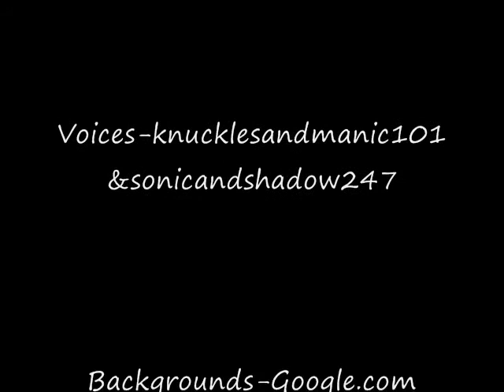T-Hedgez Shorts: What happens in the computer/Possessed Toaster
I decided to make a little short for you guys. I got the idea from watching Pearls Before Swine in the secord one. XD